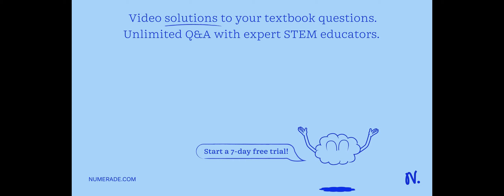What is the coefficient of performance of an ideal heat pump that pumps heat from a cold temperatur…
What is the coefficient of performance of an ideal heat pump that pumps heat from a cold temperature of ?30.4°C to a hot temperature of 29.0°C?